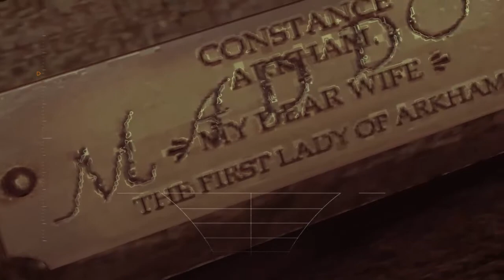Una Mujer Peligrosa y el Gran Final: Batman Arkham Asylum Parte 13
Todo el proceso Titán esta a punto de llegar a su fin cuando Batman tiene que detener a Hiedra Venenosa
Deja Comentarios y Sugerencias